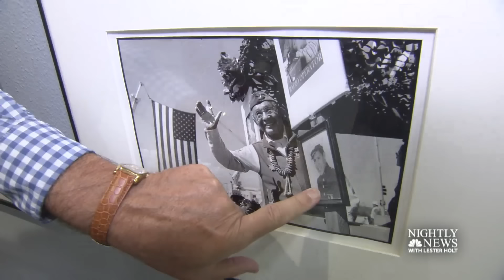Navajo Code Talkers’ WWII Legacy To Be Immortalized In New Museum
Ground has been broken on a new museum honoring Navajo Code Talkers. At age 94, Peter MacDonald is one of three still alive today. Their service was pivotal in winning World War II, but Marine Corps top brass initially rejected the idea, saying they “might embarrass this proud organization,” MacDonald recalls. Their success was a cruel paradox in light of America’s painful history of Native American boarding schools meant to strip students of their heritage.